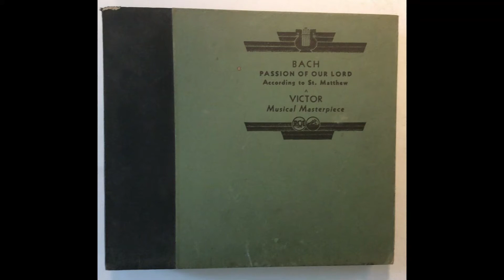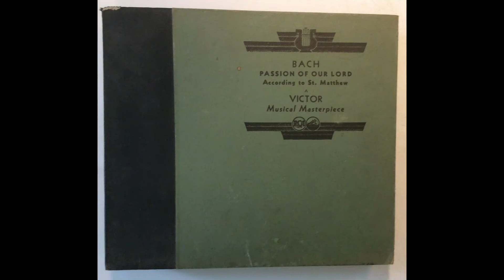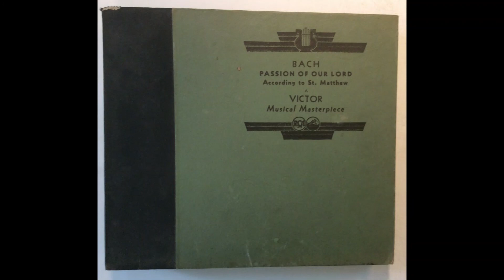David McK Williams directs St Matthew's Passion St Bartholomew's Church 1931 released 1932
Test excerpt from the famous St. Matthew's Passion given at St. Bartholomew's Church, New York City, NY. The signal was sent via telephone lines to the studio on 24th street. Fidelity is limited by what the phone lines allowed at that time. The reason to release this is as a historical document of performance practice at that time in NYC at St. Bartholomew's church. If there are objections, I will remove it immediately. My intent is to release the whole performance should it be deemed worthy.